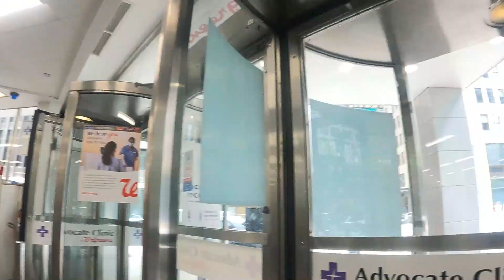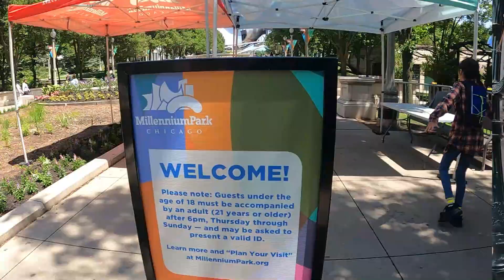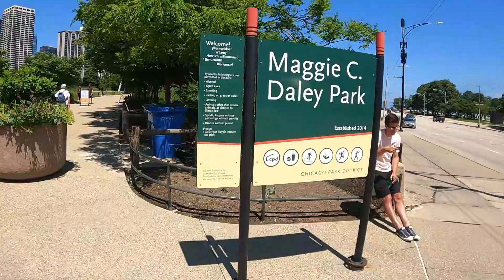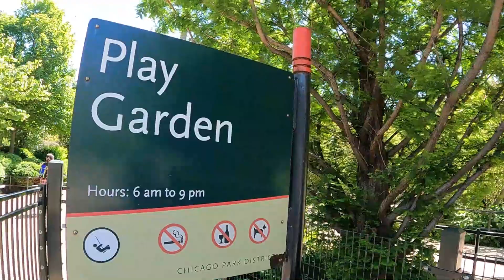Chicago!! // RV Family venturing around Downtown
Hey ya'll!

About a week ago we got the opportunity to take the Metra to downtown Chicago, Illinois!

Without a stroller and a car, we walked about 10 miles with our 4 kids getting to see:

- the Chicago Theater sign
- the Cloud Gate Statue
- Maggie C. Daley Park
- Lake Michigan
- Buckingham Fountain
and
- enjoyed some Chicago pizza at Giordinos!

All before making it back ALMOST to our train on time, but sooo worth the adventure.

Hope you enjoy and thanks for being here with us,
Genesis, Angelo and Kiddos!

Camera used: GoPro Hero9
Editing Software: Filmora9